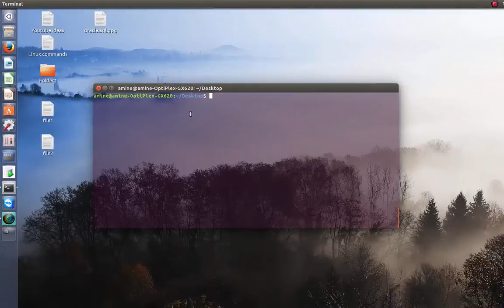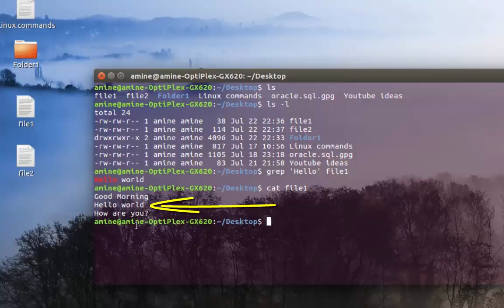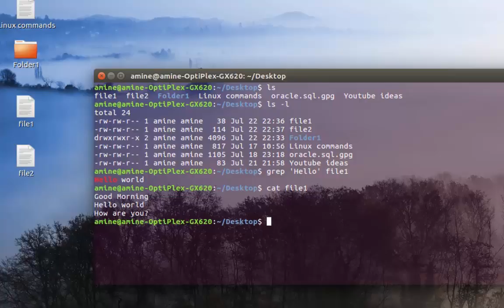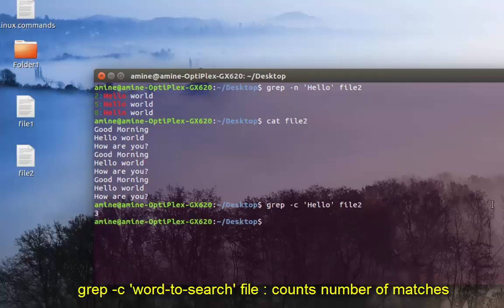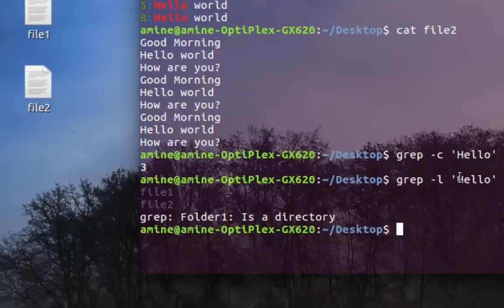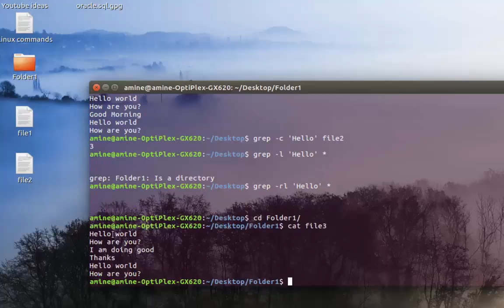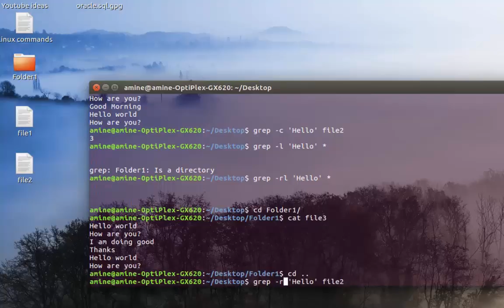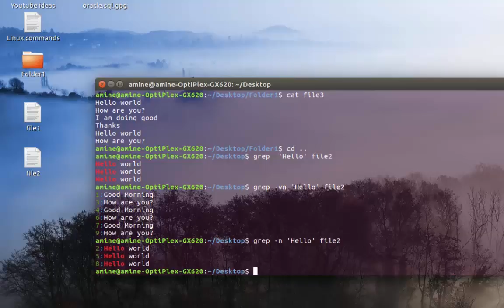How to use the GREP command in linux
grep is a powerful file pattern searcher that comes equipped on every distribution of Linux.
The grep command is used to search text file for patterns. A pattern can be a word, text, numbers and more. It is one of the most useful commands on Debian/Ubuntu/ Linux and Unix like operating systems.